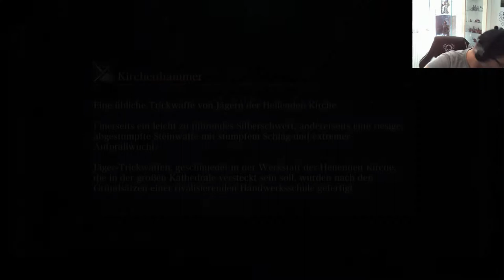Bloodborne 08 Jägerin der Jäger